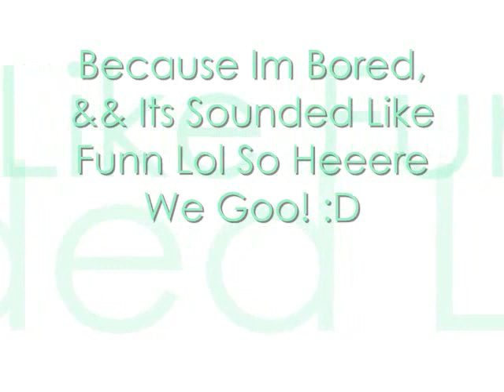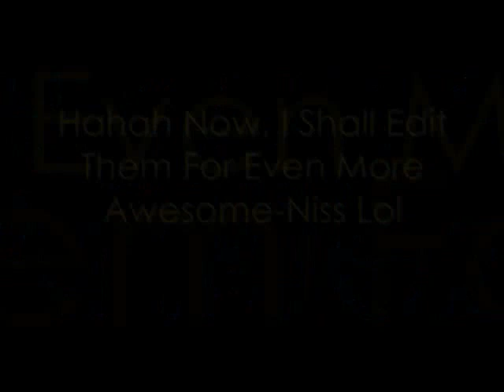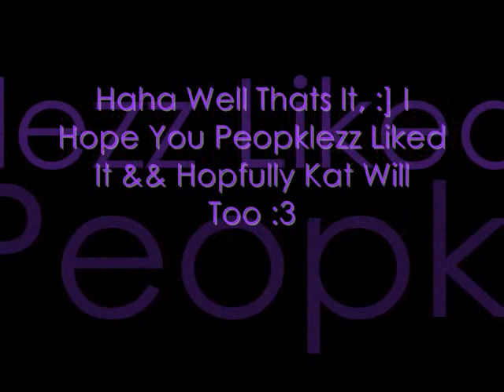Katastrophy's Video :D [i was bored x]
Random Video Just For Kat Lol